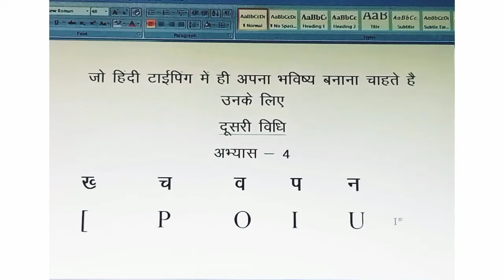Easy Hindi Typing Tutorial-Learn Hindi Typing-How To Touch Typing in Hindi - Special Typing Tips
कृति देव में कैसे टाइप करें
Day - 4

You can see below video links :-

Dr. (Hony.) Vinod Kumar Chaudhary is a name among millions who struggled, failed and surged ahead in search of success, happiness and contentment. Just like any middle class guy, he also had a dream to become an athlete but due to many hurdles his dream could not come true. In spite of facing up and down he did not give up making efforts and finally he created many world record titles in Typing and Sports. Now he is known as Typing Speedman of India title by media, he is inspiring millions of youth through his achievements as a teacher, mentor, physical trainer, social worker to name a few.